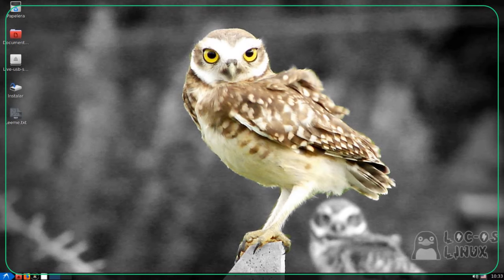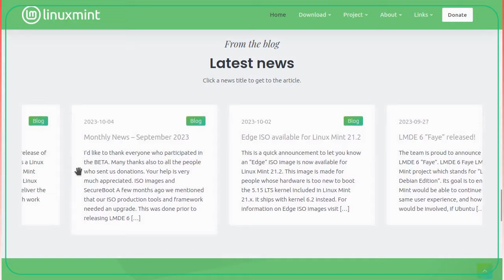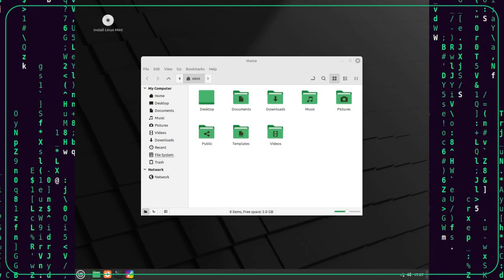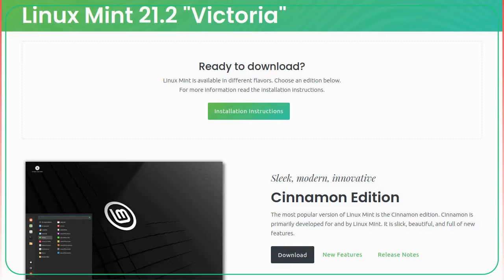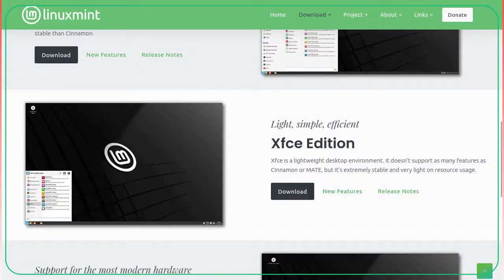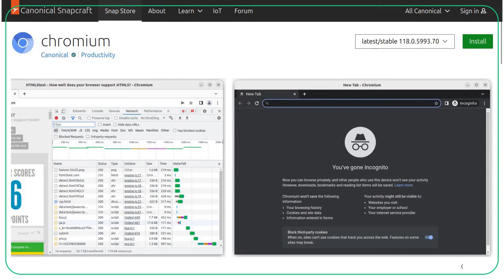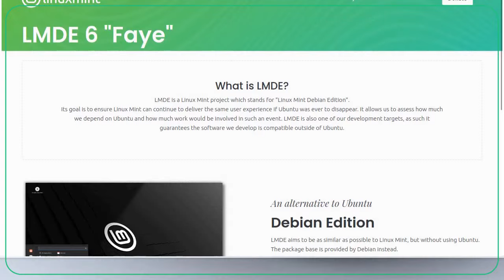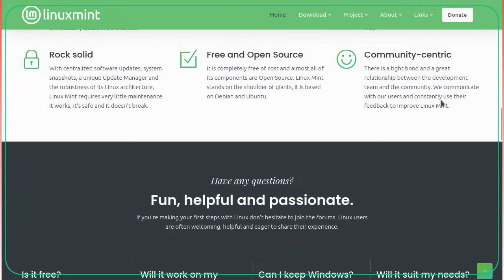Linux Mint: La selectividad del cambio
Esta es una de las distribuciones de Linux mas populares, además de una de las mas influyentes. Y a pesar de no ser la mas perfecta, Linux Mint supo como cambiar. ¿Lo hizo bien?

CLASIFICACIÓN A: Apto para todo público (sin restricción de edad).

Sky Skating.

Mint Chocolate 2a.
Música de Vibe Mountain. Todos los derechos a sus respectivos autores.